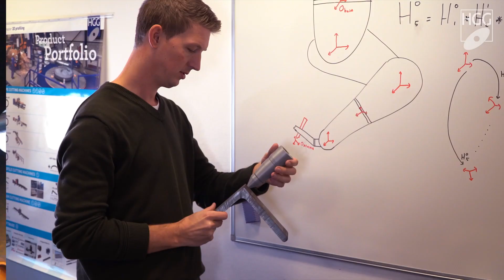HGG | 3D Profiling Specialists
We automate craftmanship to give the world of steel the freedom to create! Our strength lies in the unique synergy between our two business entities. One part of the company focuses on developing and producing customized 3D Profiling machines, while the other performs 3D Profiling services for third parties with our in-house built machines.

Cutting Machines
We focus on developing and producing customized 3D Profiling machines for your specific demands. With our machines you get highly accurate cut results with a bevel.

Cutting Services
We perform 3D Profiling services for you with our in-house built machines. When cutting your material at HGG, you also benefit from HGG 3D Profiling specialists’ technological expertise. We help you with design & detailing. 3D Profiling is done on our machines. With them, we can get your parts ready for fast and easy fitting and welding.